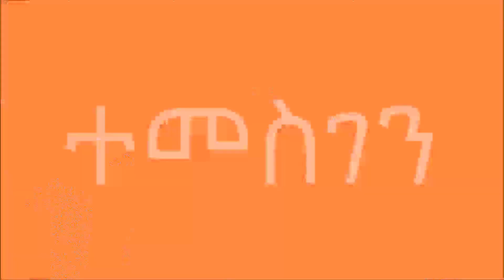ደብረ ታቦር Mount Tabor (ቡሄ) -- ፳፻፲ 2018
Feast of the Transfiguration of Our Lord
Re'ese Adbarat Tserha Aryam Kidist Selassie Cathedral EOTC Minneapolis, MN